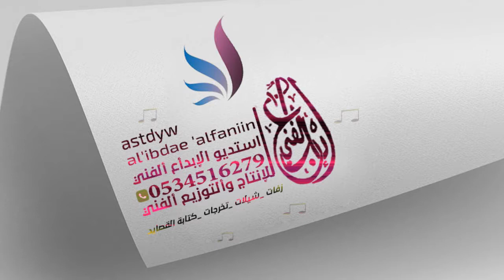شيلة تخرج مجانيه باسم عبدالله 2020 مبروك يا نسل الرجال شيلات عن التخرج 2020